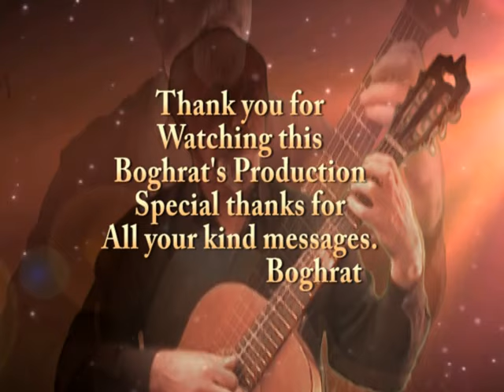Do you want to know a secret(John Lennon)Arranged for Classical Guitar By: Boghrat